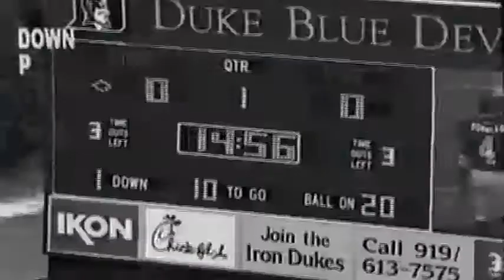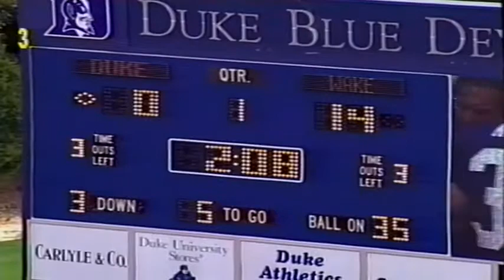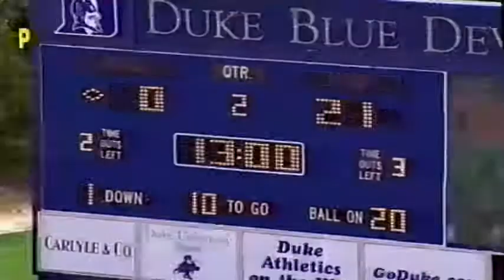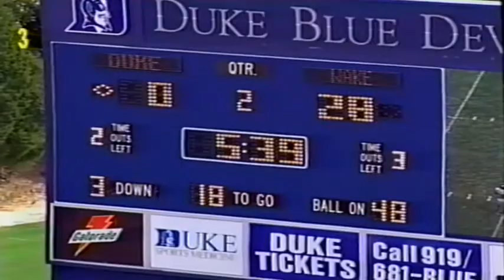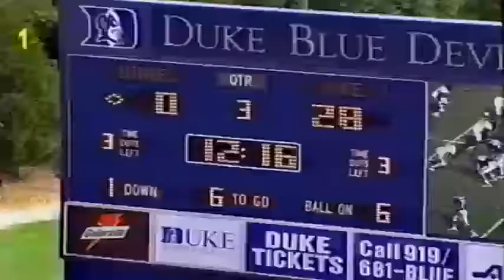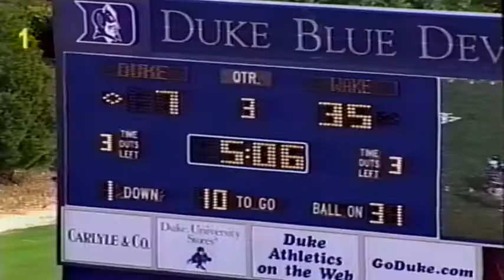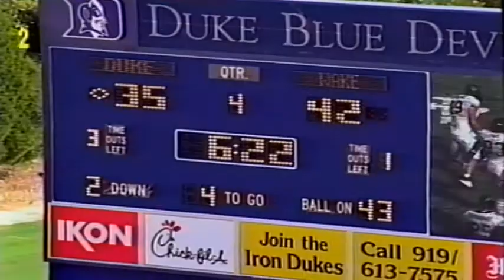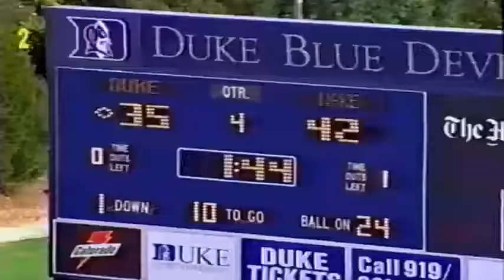Duke vs Wake Forest 2001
Game footage of Duke vs Wake Forest 2001